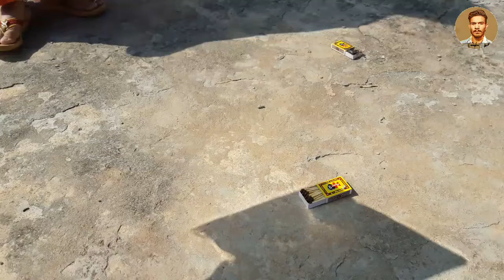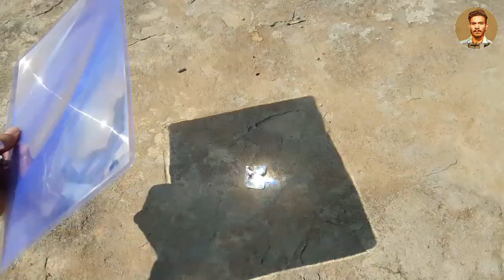प्लास्टिक से आग कैसे लगा ?🔥🔥 Powerfull magnifier Experiment PART 1🔥🔥🔥 | By Govindrai Raikar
Hi guys
i am goutam

plastic se aag kaise laga ? powerfull magnifier Experiment part 1🔥🔥🔥

Govindrai raikar
Govindrairaikar